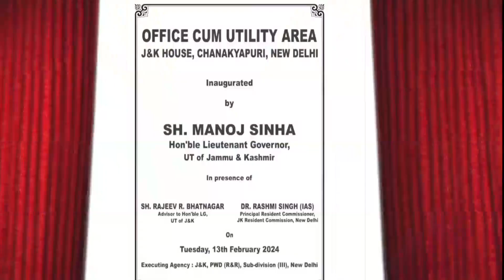Lt Governor Manoj Sinha launched 'J&K Sambhaav Utsav 2024' at New Delhi.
On the eve of Basant Panchami, the Lieutenant Governor Shri Manoj Sinha launched ‘J&K Sambhaav Utsav-2024’, organized by Resident Commission Jammu Kashmir at J&K House, New Delhi today.

The Lt Governor also launched Information-cum-facilitation hub ‘Hello J&K’; Digital Photography, Painting and Singing competitions for Youth on the theme “Know Jammu Kashmir” and inaugurated various new projects undertaken by J&K's Resident Commission.

The Lt Governor congratulated the officials of the Resident Commission Jammu Kashmir and all the associated departments of J&K Government.

He said the 7-day long vibrant exhibition will represent the very best of cultural artistic heritage, cuisine, agriculture and handicraft products of J&K UT.

“Sambhaav Utsav also put the spotlight on the future of J&K which is readying to contribute in Viksit Bharat. It is a perfect occasion to reiterate our resolve to revive the ancient heritage and preserve it for the generations to come,” the Lt Governor said.

He said the new beginning by the J&K Resident Commission will provide glimpses of a new and resurgent J&K to the visitors.

The Lt Governor said the ‘Hello J&K’ initiative launched today will connect the youth of Jammu Kashmir with domain experts from various fields, both online and offline, facilitating a rich exchange of knowledge, insights and opportunities.

It will be a one-stop center for education, entrepreneurship, livelihood, health and wellness, tour and travel guidance, safety & security of citizens of Jammu Kashmir living outside the UT, he said.

At the inaugural ceremony, the Lt Governor shared the transformation of Jammu Kashmir, under the leadership of Hon’ble Prime Minister Shri Narendra Modi.

In last few years, the UT of Jammu Kashmir has witnessed a complete turnaround in the development scenario. A big section of the population in J&K who were neglected earlier, have been empowered. People’s participation is now shaping the future of J&K’s growth journey, he said.

Today, J&K is seen as a model in urban transformation, innovation, start-ups, agriculture, industrial development and has created a niche in tourism. The achievements of the youth, women and farmers of J&K are inspiring the country, the Lt Governor observed.

Now, the UT of Jammu Kashmir is seen as a hot-spot of tourism and not the hotspot of terrorism. Last year, a record 2.11 crore tourists visited Jammu Kashmir. The arrival of foreign tourists in the UT has also increased manifolds. Gurez and Lolab Valley were chosen as the most beautiful offbeat destinations of the country in last two years, he added.

The Lt Governor also highlighted the key initiatives of the UT Administration including Holistic Agriculture Development Programme (HADP), GI tagging for niche products, better market linkage, capacity building of farmers and promotion of local products. I am confident that in the next 4 years, J&K will be number one in terms of farmers’ income in the county, he said.

A number of departments including Tourism, JKTPO, Agriculture, Horticulture, Information and Technology are showcasing their activities in different ways to a wide array of stakeholders during the exhibition.

Products of diverse range, featuring ODOP items, Handmade GI-tagged carpets, GI-tagged Pashmina shawls, silk sarees, chain stitches, authentic Kashmiri suits, paper mache, crewel woodcarving items etc have been put to display for the visitors and the potential buyers.

On the occasion, Naya Jammu Kashmir Short Film Making competition by Department of Information & Public Relations J&K was also launched.

The Information department invited the filmmakers and citizens of J&K to participate in the competition and submit their short films highlighting development in Jammu Kashmir over the last four years. The Winners will have the opportunity to interact with leading filmmakers in Mumbai. The contest will remain open till February 28, 2024.

The facilities inaugurated by the Lt Governor today include Officers’ Transit Accommodation at Rajaji Marg, Office- cum- Utility Area at J&K House, Chanakyapuri and Fitness Centre at JK House, 5- Prithviraj Road.

Sh Rajeev Rai Bhatnagar, Advisor to Lt Governor; Sh Satish Chandra, Chairman RERA; Dr Rashmi Singh, Principal Resident Commissioner; senior officials of J&K Government; members of business and trade associations, representatives of SIDBI, PHD Chamber, ASSOCHAM, FICCI, Invest India, NGOs; artisans, entrepreneurs, artists and citizens of J&K living in the national capital and other parts of the country were present.